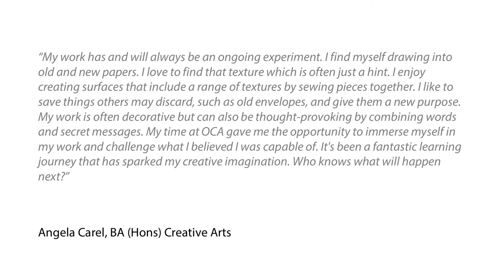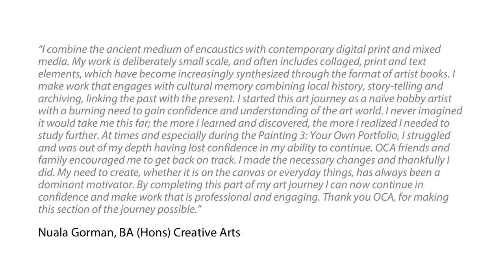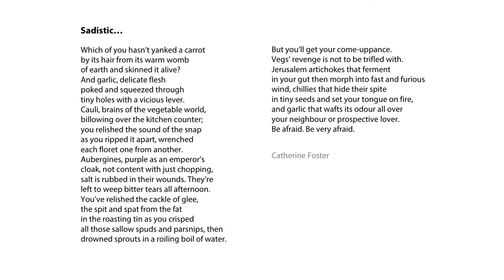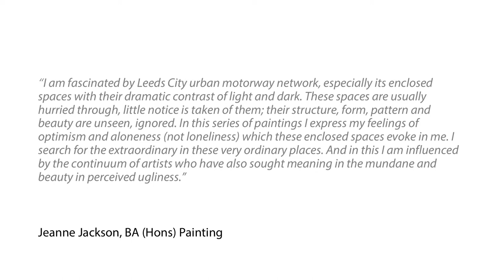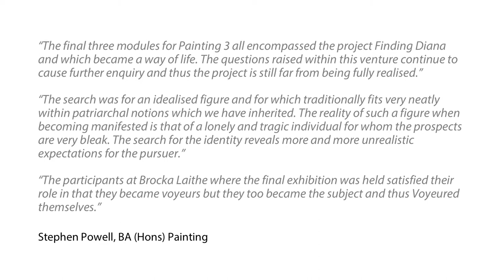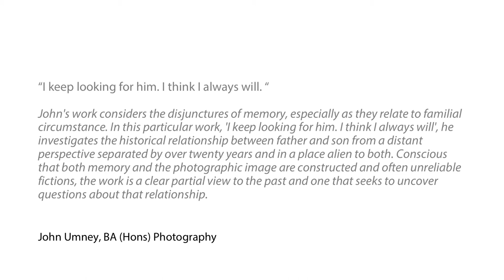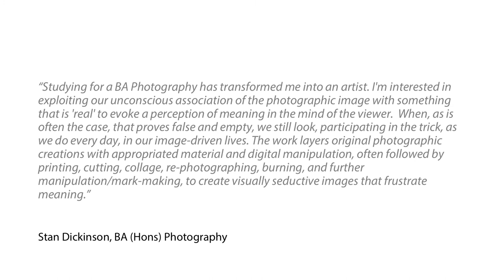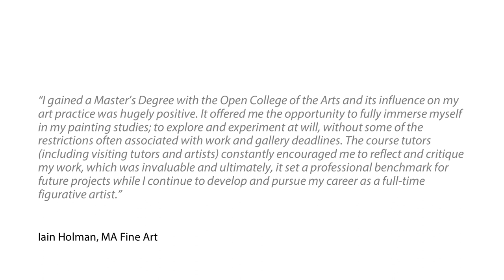OCA 2017 Graduation Presentation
Showreel of OCA's 2017 Graduates.